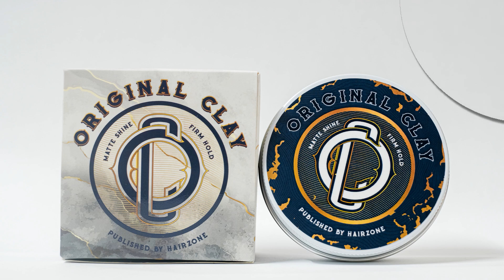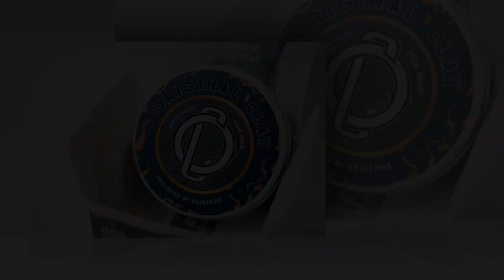[REVIEW] Original Clay Mainline 2020 - Sự thay đổi hoàn toàn của Hair Zone?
Siêu phẩm ORIGINAL CLAY ngày trở lại?

🤷‍♂️ Nếu bạn là fan của Hair Zone ư? Bạn nên xem clip này! Nếu bạn là fan của Original Clay ư? Bạn càng phải xem clip này 🤷‍♂️

Tính đến nay, Original Clay có lẽ là sản phẩm có nhiều phiên bản nhất trên thị trường Việt Nam. Có phải vì sản phẩm không đủ tốt nên liên tục phải thay đổi, phải cải tiến? Câu trả lời là KHÔNG! Hair Zone luôn làm sản phẩm của mình một cách tâm huyết nhất, và trải nghiệm đem đến cho người dùng, chính là trải nghiệm Founder của Hair Zone muốn cảm thấy hàng ngày. Cùng xem founder của Hair Zone nhận xét gì về lần đổi mới này của Original Clay Mainline 2020 nhé!